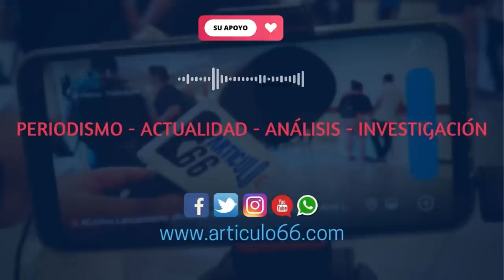Petro compara a Ortega con Pinochet, el dictador explota en insultos contra el mandatario colombiano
Asesinatos, confiscaciones, allanamientos, torturas, encarcelamientos arbitrarios son algunas de las similitudes que hay entre Ortega y Pinochet, según describen opositores.